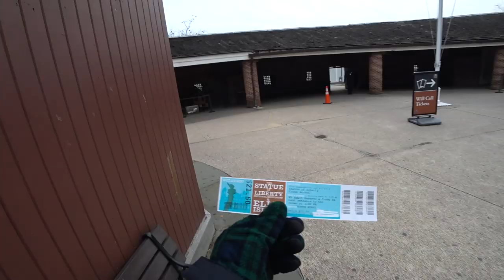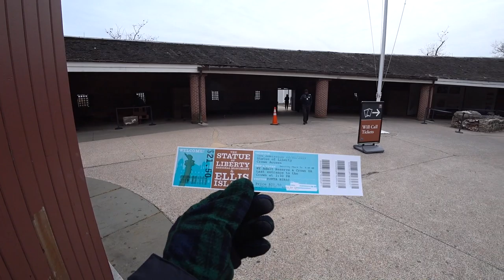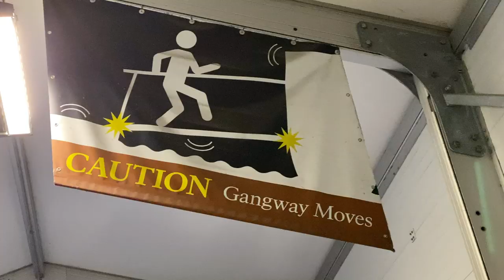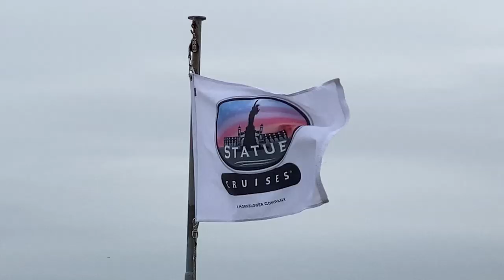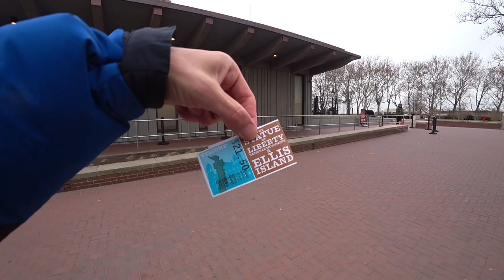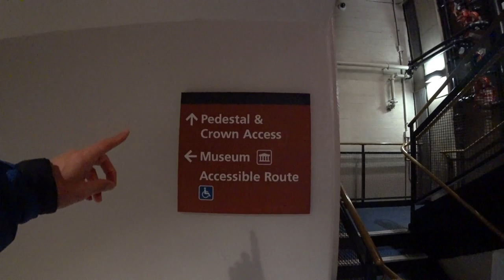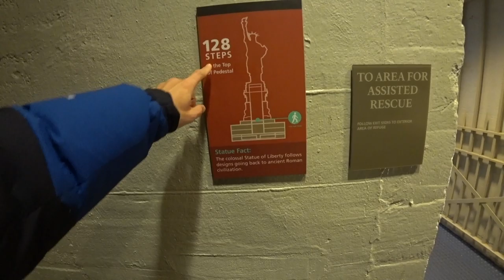【ニューヨーク旅行・観光】自由の女神🗽クラウンチケットの利用方法！実際に行って解説！ニューヨーク旅行には必ず行って欲しいオススメスポット!!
ニューヨーク旅行で必ず行って欲しい世界遺産の自由の女神のクラウンチケットの利用方法を実際に行って解説します！

ブログで見たい方はこちらからどうぞ♪

自由の女神のチケット購入方法完全ガイド!!

・撮影機材